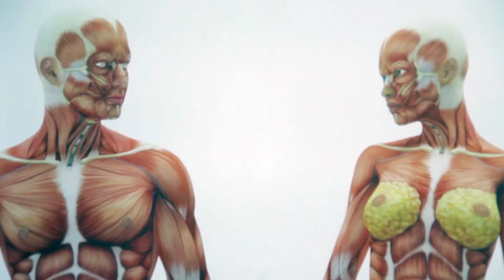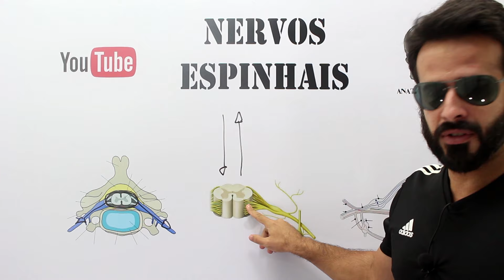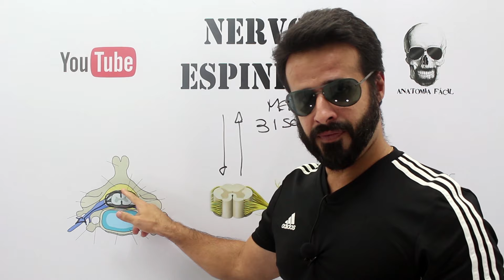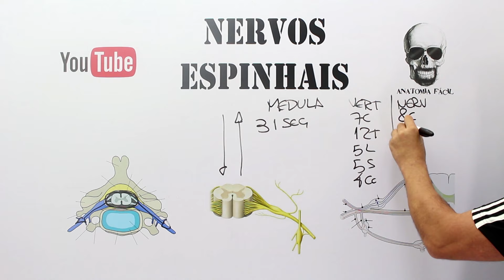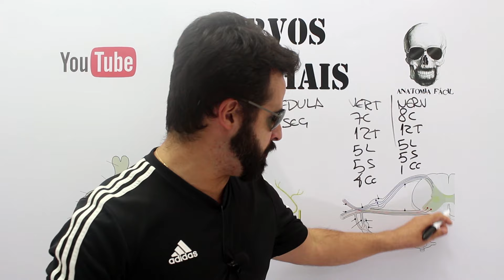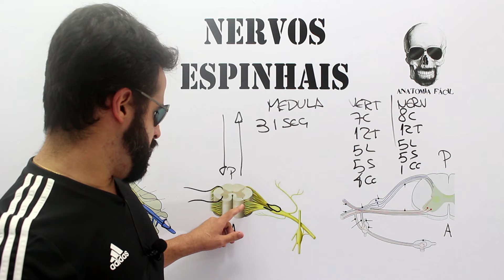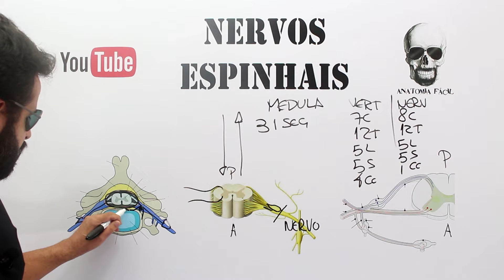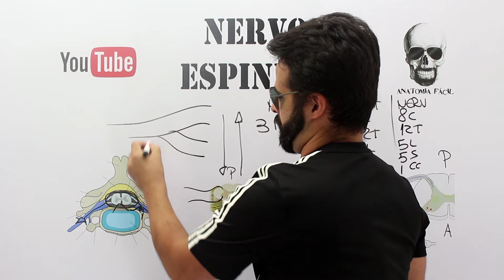Nervos Espinais - Sistema Nervoso (Neuroanatomia) - Anatomia Humana - Vídeo Aula 104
Nesta vídeoaula de anatomia humana sobre o sistema nervoso (neuroanatomia) o Prof. Rogério Gozzi descreve a anatomia e formação dos nervos espinais, com suas respectivas raízes motoras e sensitivas, determinando as conexões entre o sistema nervoso central (SNC) e o periférico (SNP).

Rogério Gozzi